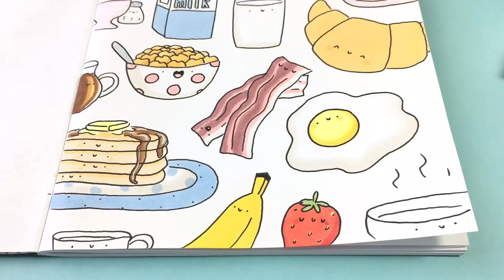Breakfast Doodle ~ KiraKiraDoodles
Breakfast is ready! Enjoy your kawaii eggs, pancakes, cereals, croissants and more ;) Because a good day starts with a cute breakfast ^-^

Materials used:

Outlines:
Pitt Artist Pen by Faber Castell in Size S

Coloring:
Copic Markers, Originals, Sketch and Ciaos

Sketchbook:
A cute random sketchbook that I bought at Land Gallery in Portland, OR ^-^